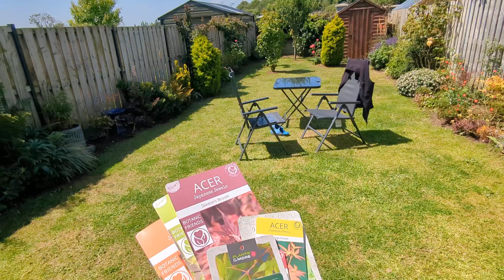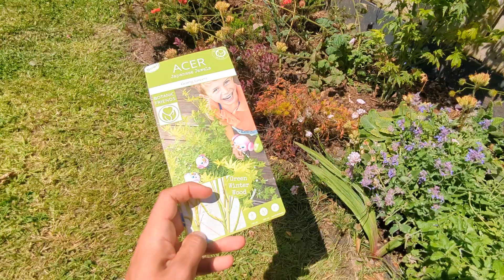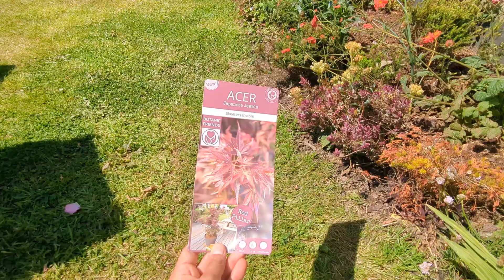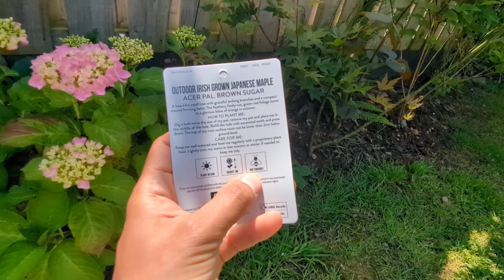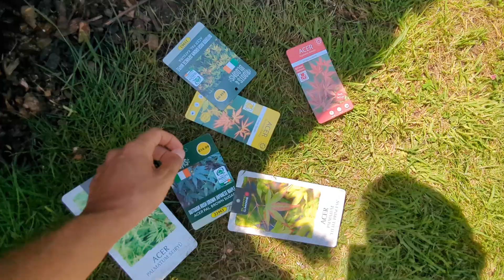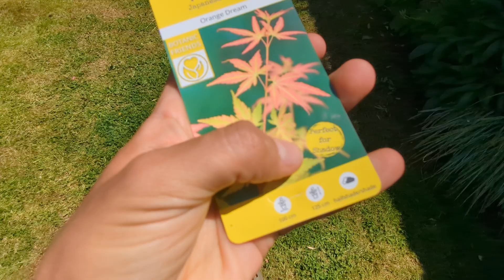Japon Akağacı (Acer; Japanese maple 🍁)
Acer palmatum seiryu, katsura, orange dream, going green, atropurpureum, Skeeters broom, little princess, brown sugar.

gölgede yetişen peysaj ağacı.